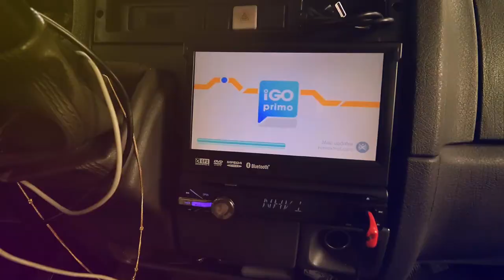Quebom Amilia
WHAT IS ALIGNED HEART?

-Aligned Heart is creating a Portal / Platform which will allow us to live and share our passions, dreams, desires.

WHAT WILL WE SHARE?
 - Our journey into SIMPLICITY, by dropping the comfort of our homes, into the excitement of living in a HOME ON WHEELS. - The growth, challenges and lessons we take from our ROMANTIC RELATIONSHIP, which we use as an aware catalyst to our INDIVIDUAL INNER WORK. -
We will share and offer you content of the work we do by following our GIFTS and PASSIONS, in the same way that we want this Project / Platform to one day SUPPORT YOU to do the same.